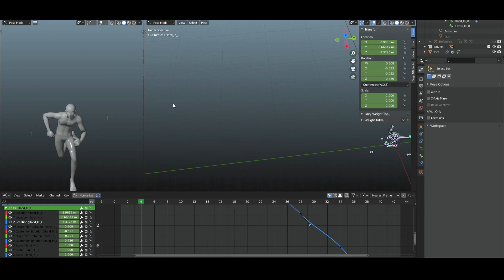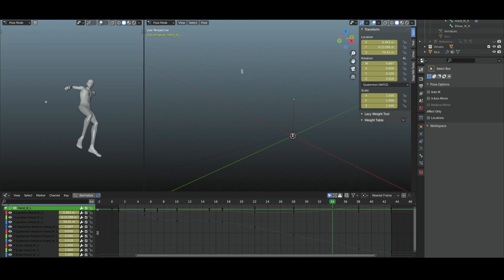Recreating the Vault | FreeJack Online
Meet the newest member to join Team FreeJack: Foxeh AKA OneNight. Foxeh has joined us as a 3D Animator and will be refactoring all of the animations for FreeJack Online, also introducing new ones that have yet to be released. In this video you'll see a time lapse of Foxeh working on animating the most basic parkour mechanic: the vault. Make sure to give Foxeh a warm welcome.